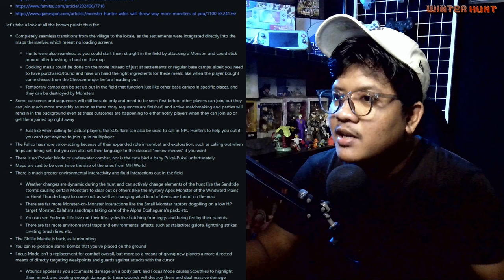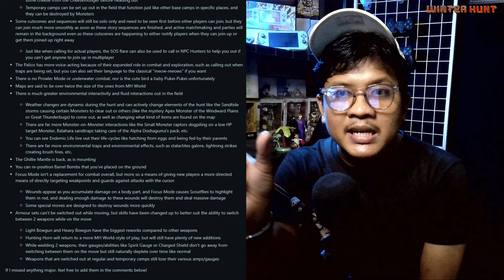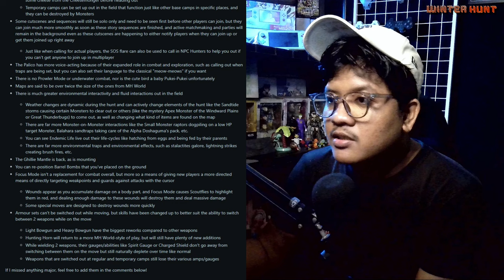MONSTER HUNTER WILDS BAKAL PUNYA MAP RAKSASA, BAWA BAHAN MASAK, SAMPE CAMP YANG BISA ANCUR